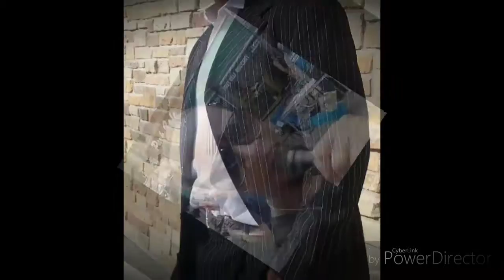The Independent Artist SPOT LIGHT EVENT Featuring Funnyman KennyKen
Artist SPOT LIGHT